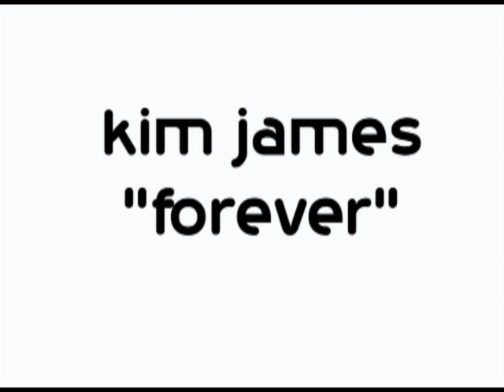KIM JAMES FOREVER SKIZA 7632123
Forever is a song that praises God